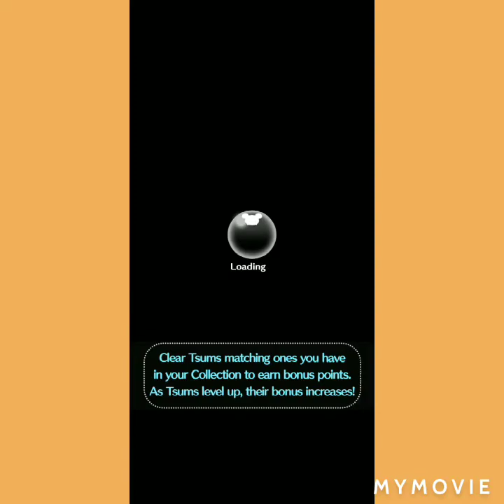Tsum Tsum Hide & Seek, Castle Areas, Break Letter Capsules in 1 play, 3/8/2020